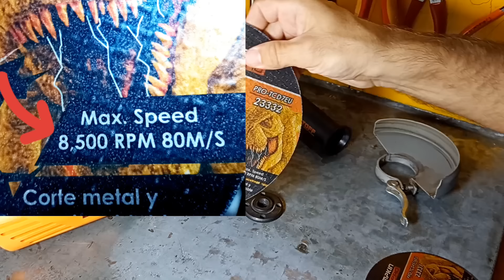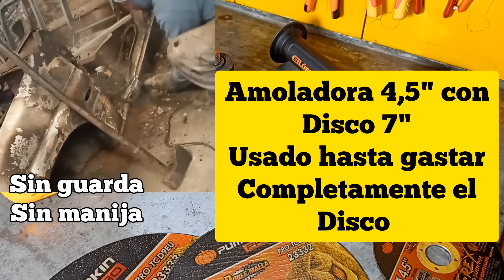MIRÁ ÉSTO ...!! 5 ERRORES al usar AMOLADORA ANGULAR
EVITA COMETER estos ERRORES, al usar una AMOLADORA ANGULAR.
La elevada velocidad de trabajo y la variedad de accesorios disponibles para amoladoras angulares, podrían resultar en un accidente , si no se tiene presente algunos cuidados al trabajar.

Recordar siempre usar las medidas de seguridad personal al usar máquinas eléctricas.

🧑‍🎓ESTE VIDEO forma parte de una campaña educativa, tanto para personas sin conocimientos previos, cómo para profesionales con ganas de seguir aprendiendo.

⚠️ LAS PRUEBAS TÉCNICAS QUE SE REALIZAN EN EL CANAL, SON EJECUTADAS POR PROFESIONALES, SE RECOMIENDA NO INTENTAR RECREARLAS SIN CONOCIMIENTO O SUPERVISIÓN TÉCNICA.

☕ Podes COLABORAR ECONÓMICAMENTE, CON LA PRODUCCIÓN DE MAS VIDEOS EDUCATIVOS, PODES HACER TÚ DONACIÓN en los siguientes enlaces:

❤️También podes colaborar, con el Botón de Súper Gracias , arriba en el panel.